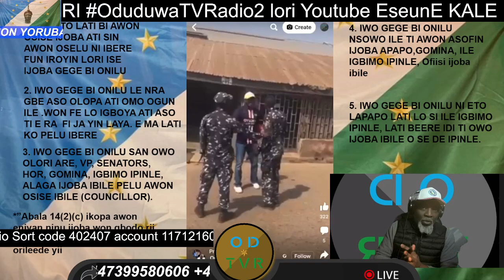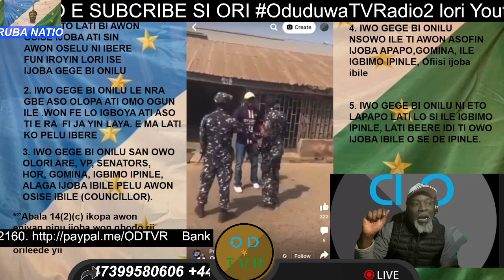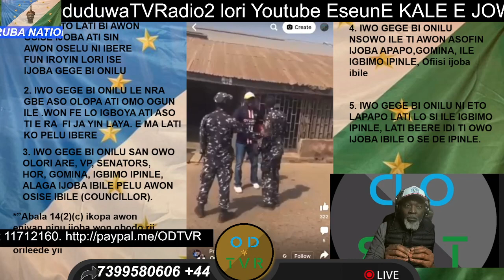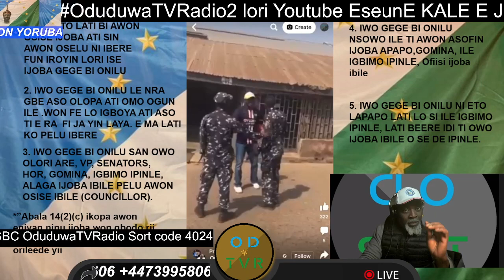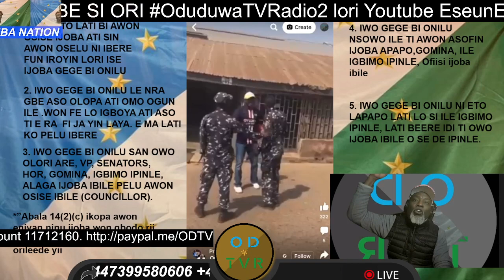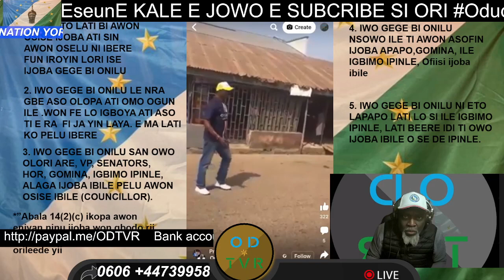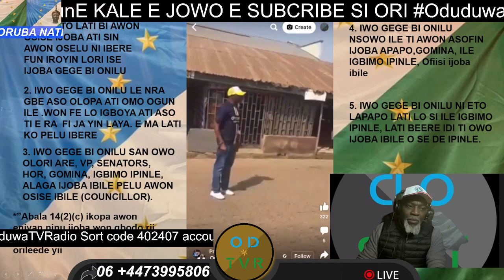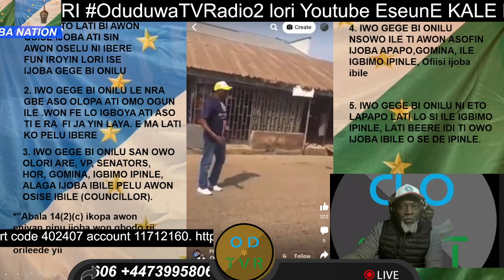IKOPA NI INU IJOBA JE NKAN PATAKI TI A LATI SE, TORI A NU ASE LATI KOPA NI ONO IBERE FUN ETO WA.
IKOPA NI INU IJOBA JE NKAN PATAKI TI A LATI SE, TORI A NU ASE LATI KOPA NI ONO IBERE FUN ETO WA.ISE AWA OMO ILU NI KI A KOPA NI INU UJOBA, TI A KOPA MI INU IJOBA, AWON IJOBA WON MA MA SE ASISE ASEGBE. TI A KO GBODO GBA LAYE. IKOPA TI DI DANDAN, LATI AGBEGBE SI AGBEGBE. E JOWO E BA WA PIN ETO YI BI E BA SE RI.